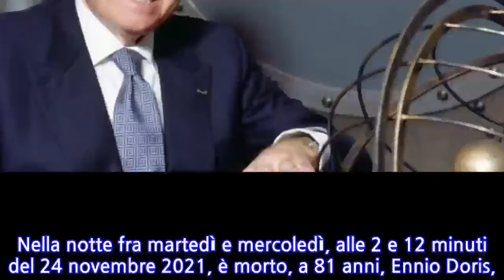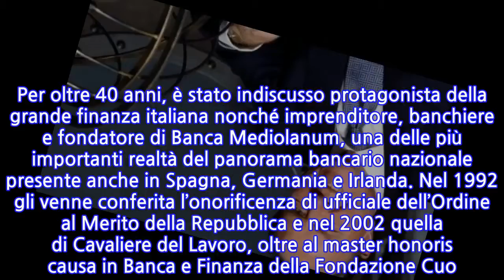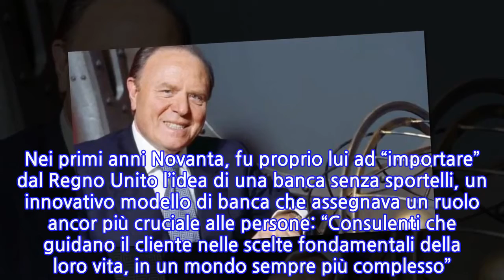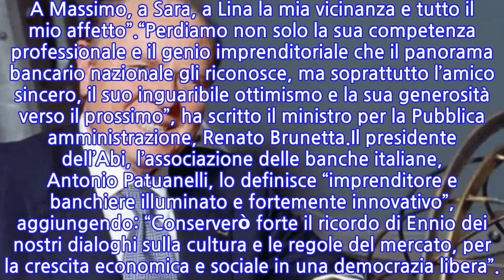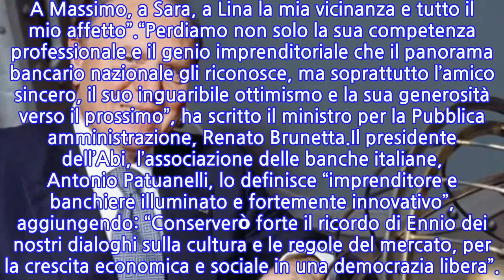Addio a Ennio Doris: il fondatore di Banca Mediolanum è morto a 81 anni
Nella notte fra martedì e mercoledì, alle 2 e 12 minuti del 24 novembre 2021, è morto, a 81 anni, Ennio Doris, fondatore e presidente onorario di Banca Mediolanum.L’annuncio del decesso è stato dato dalla moglie Lina Tombolato e dai figli Sara e Massimo. Nel 2000 lo spot pubblicitario che ha fatto la storia: quello in cui Ennio Doris traccia un cerchio sulle sabbie di un lago salato per spiegare il suo nuovo modello di banca: quella “costruita intorno a te”. I dipendenti e i collaboratori del gruppo, si legge in una nota, appresa la notizia del decesso, “si stringono uniti e partecipi attorno alla famiglia Doris e, con enorme commozione, rendono omaggio a Ennio Doris, grande uomo e straordinario imprenditore”. Ennio Doris era nato a Tombolo, nel padovano, il 3 luglio del 1940. Per oltre 40 anni, è stato indiscusso protagonista della grande finanza italiana nonché imprenditore, banchiere e fondatore di Banca Mediolanum, una delle più importanti realtà del panorama bancario nazionale presente anche in Spagna, Germania e Irlanda. Nel 1992 gli venne conferita l’onorificenza di ufficiale dell’Ordine al Merito della Repubblica e nel 2002 quella di Cavaliere del Lavoro, oltre al master honoris causa in Banca e Finanza della Fondazione Cuo. Nei primi anni Novanta, fu proprio lui ad “importare” dal Regno Unito l’idea di una banca senza sportelli, un innovativo modello di banca che assegnava un ruolo ancor più cruciale alle persone: “Consulenti che guidano il cliente nelle scelte fondamentali della loro vita, in un mondo sempre più complesso”. Nel 1996 è stato nominato amministratore delegato di Mediolanum S.p.A holding del Gruppo, fino al 2015, anno della fusione per incorporazione in Banca Mediolanum. Dal 2000 al 2012 aveva inoltre ricoperto la carica di consigliere in Mediobanca S.p.A e di Banca Esperia S.p.A.Tra i tanti messaggi di cordoglio, anche quello di Silvio Berlusconi: “Ci ha lasciato Ennio Doris. Un grande uomo, un grande imprenditore, un grande patriota, un grande italiano. Un uomo generoso, altruista, sempre attento agli altri, sempre vicino a chi aveva bisogno. Ci mancherà molto, mi mancherà moltissimo. A Massimo, a Sara, a Lina la mia vicinanza e tutto il mio affetto”.“Perdiamo non solo la sua competenza professionale e il genio imprenditoriale che il panorama bancario nazionale gli riconosce, ma soprattutto l’amico sincero, il suo inguaribile ottimismo e la sua generosità verso il prossimo”, ha scritto il ministro per la Pubblica amministrazione, Renato Brunetta.Il presidente dell’Abi, l’associazione delle banche italiane, Antonio Patuanelli, lo definisce “imprenditore e banchiere illuminato e fortemente innovativo”, aggiungendo: “Conserverò forte il ricordo di Ennio dei nostri dialoghi sulla cultura e le regole del mercato, per la crescita economica e sociale in una democrazia libera”.
INFORMATION
• Source: news